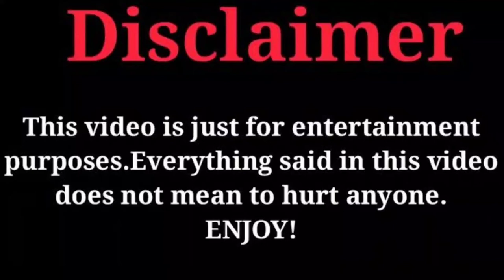"Love Destiny 2" Thai Drama Cast Real Ages And Real Life Partners 2022